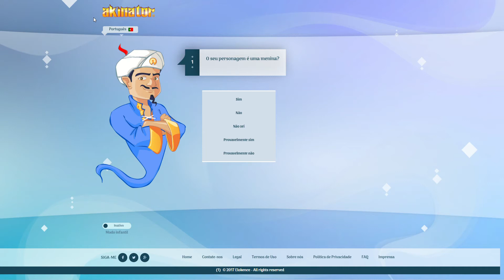Akinator Guess Bale